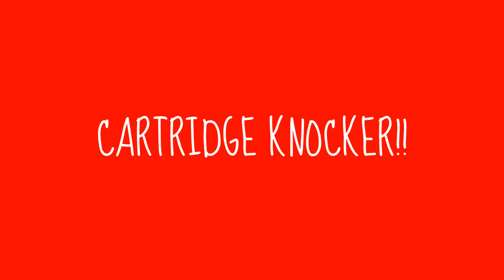NERF Trick Shots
This is a video of me and some friends doing NERF trick shots!